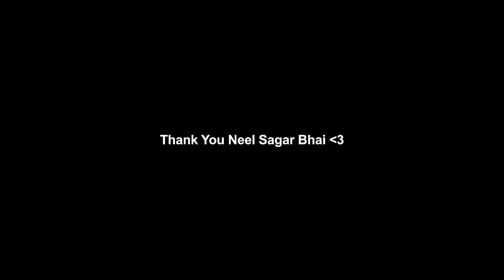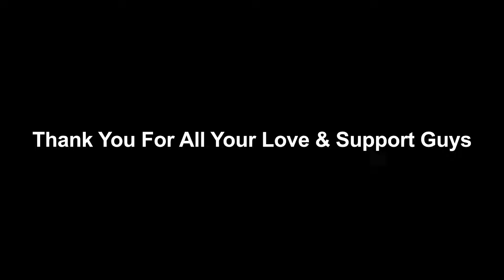MY YOUTUBE JOURNEY TILL 2023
🎮 Gaming Equipment:
Monitor                : 1- LG ULTRAGEAR 24Ohz  2- MSI G241 144hz
Headphones       : BOAT IMMORTAL
Mouse                 : VIPER MINI
Keyboard            : Corsair K55 RGB PRO

🎮 Valorant Settings:
DPI      : - : 1600
SENS  : - : 0.125

tags-